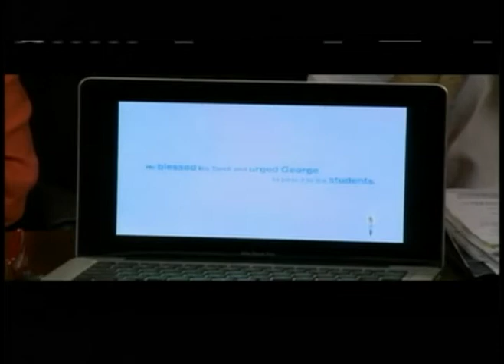Register Now Queen's Park Nancy Sep 5 2012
SOS THE WORLD Register Now

Step By Step is a charity established by George Marcello in 1996.
In 1997, after receiving a life saving liver transplant, he started on a five year trek walking across Canada to thank his anonymous donor. On June 13 the Torch Of Life, an Olympic style torch was anonymously delivered at him doorstep anonymously. He carried this with him, and almost a million people touched it, and thousands of precious stories developed.
On September 5 2001, he was asked to bring the Torch to Vatican City,  where Pope John Paul II blessed it, and called organ & tissue donations a Genuine Act Of Love and wisely encouraged the young people to carry its message.  Since then, we have referred to our charity as the Torch of Life .
In 2004, our famous 13 year old Kristopher Knowles, carried it across Canada while waiting for a liver transplant. This amazing young boy inspired hundreds of thousands of students. In the following years  thousands of young people from Canada & USA have championed the Torch through thousands of cities & towns in their respective communities. These campaigns were called SOS4000 & SOSTHEAMERICAS.
 On March 2, 2012, twenty year old Khaled Khatib carried it through 72 cities & towns in Ontario. He is presently the official Torch Bearer, preparing to carry it through Canada and the world. He hopes to be joined by Kristopher & Helene Campbell. We believe by having these young champions promote organ & tissue donations can save lives globally and bring the world a little closer.